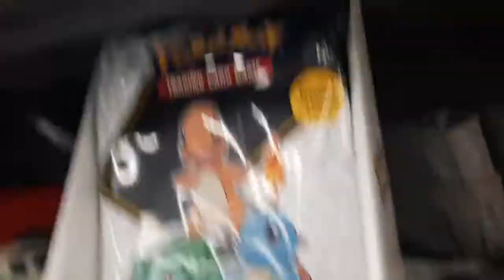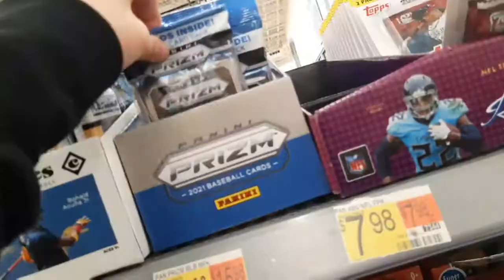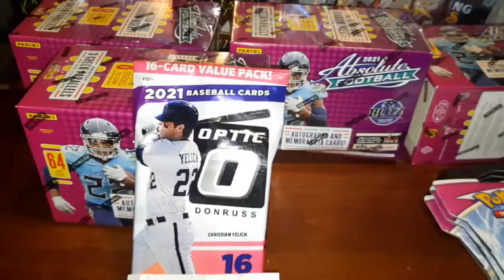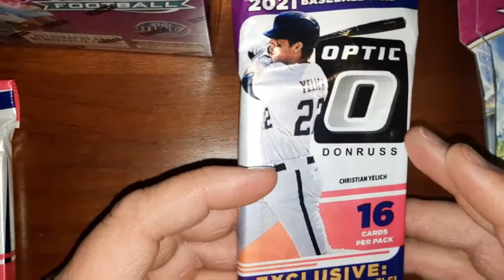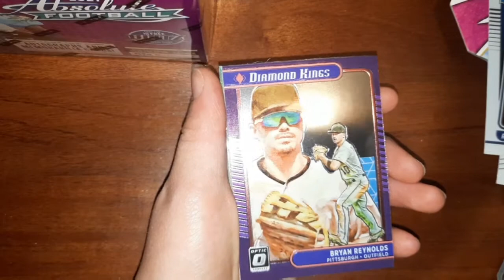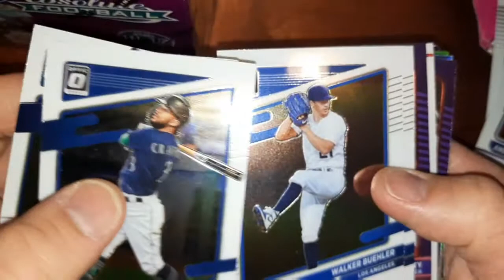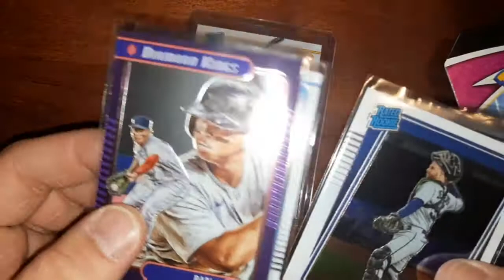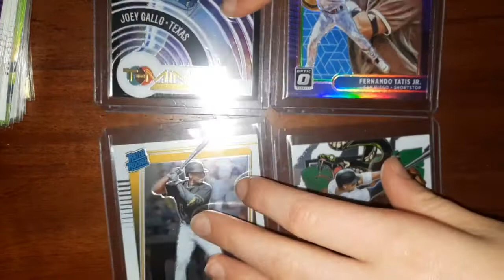SPORTS CARD HUNTING!!!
qe found sports cards and we got alot it was so much fun.